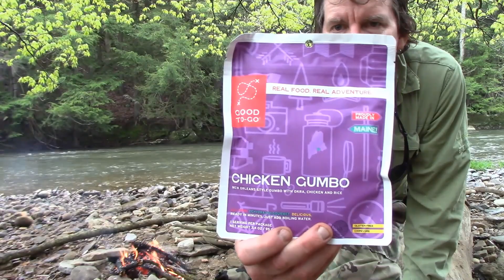Sandy Creek PA Day Hike With A Newt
It was so nice, I decided to stop for awhile and eat lunch. There was a newt. ("She turned you into a newt?" "I got better.")
Best prepping, survival, and camping food on the market. Its called NUTRIENT Survival for a reason.
For one time paid pal support: Artisnake at yahoo